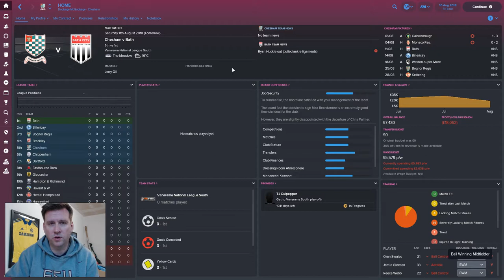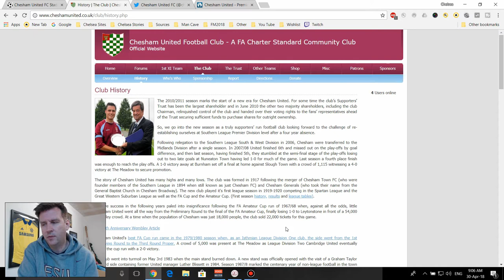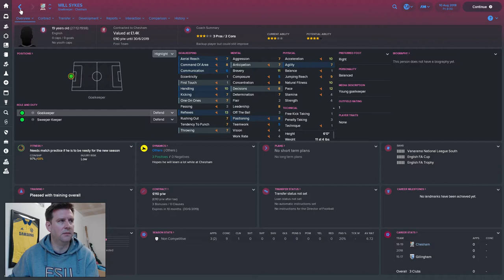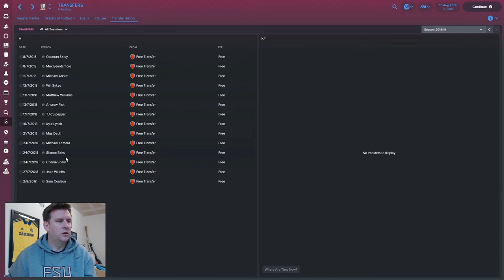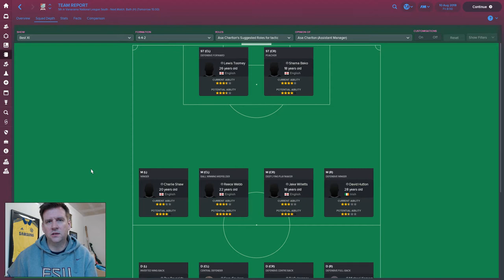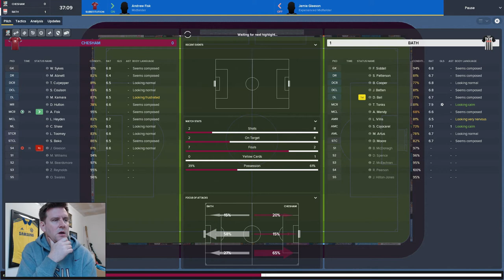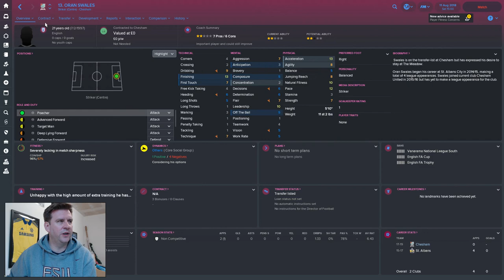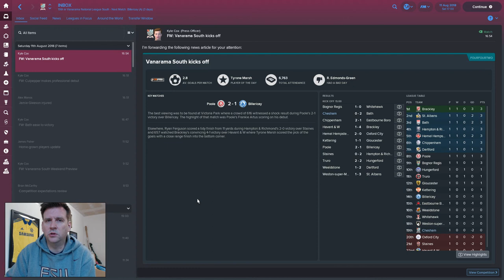The Generals - Chesham United FM18 | Part 1 | Summer transfers and Bath | Football Manager 2018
The FM18 Non League to Premier League/Champions League play through series. We are in charge of Chesham United FC in the Conference South.

In this Episode we take a look at the Club itself in real life and in-game, we take a look at our summer transfer activity and take on Bath in our first game of the new season.